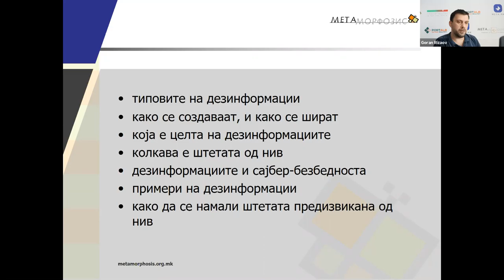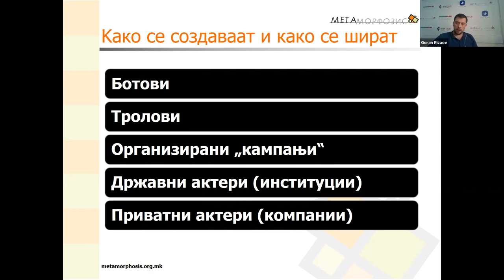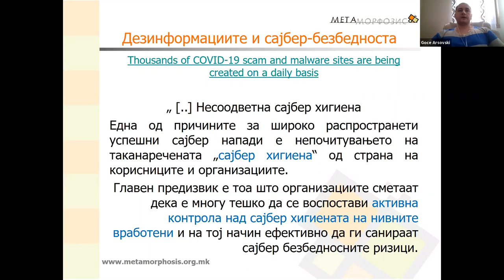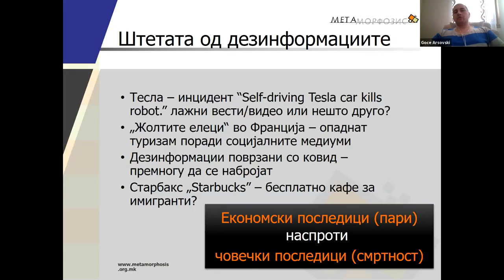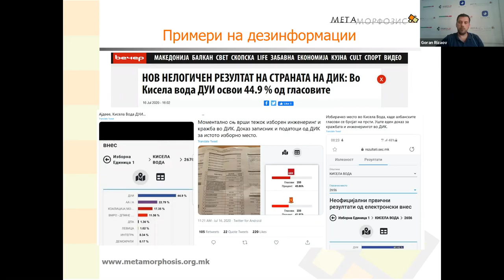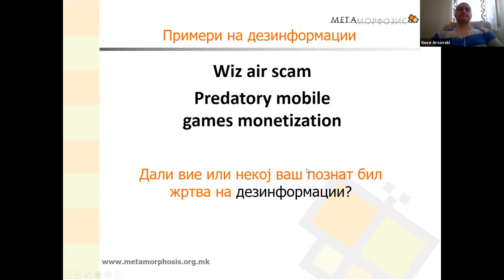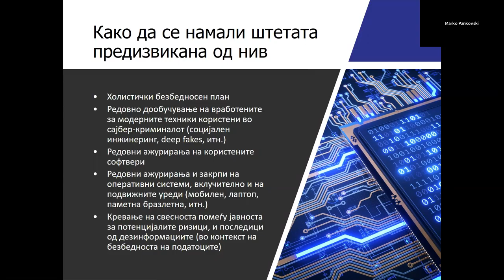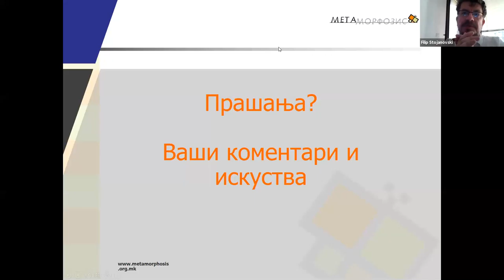Дезинформации како закана за дигиталната безбедност